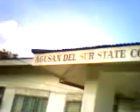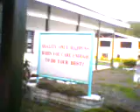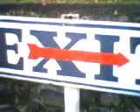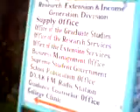Agusan Del Sur State College & Technology Expedition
ASCAT documentary with john & charice